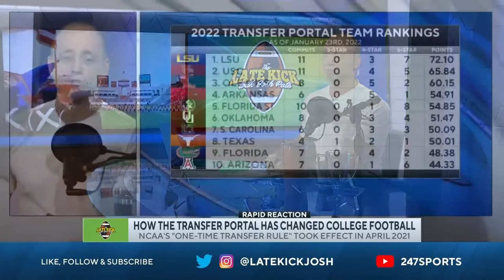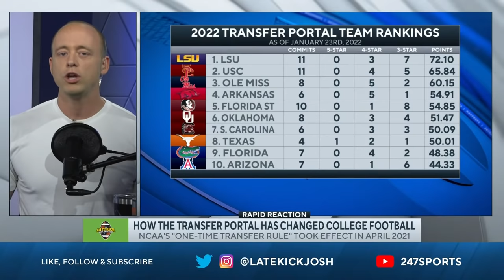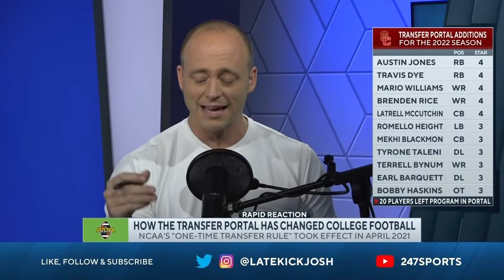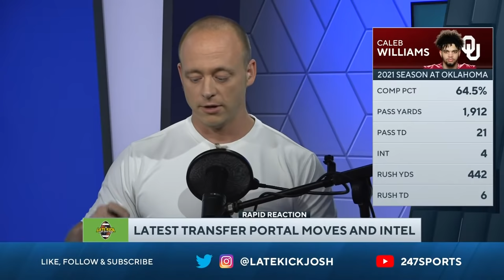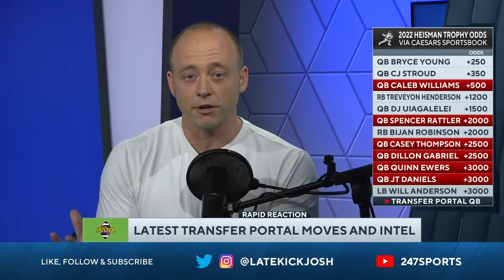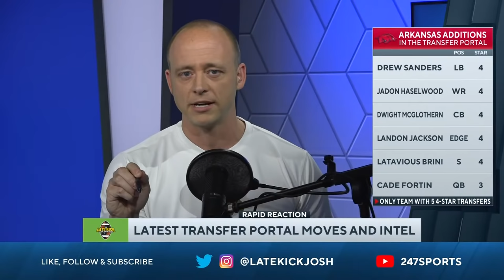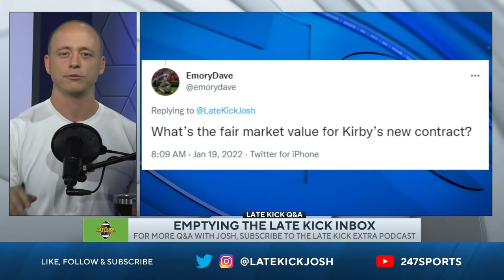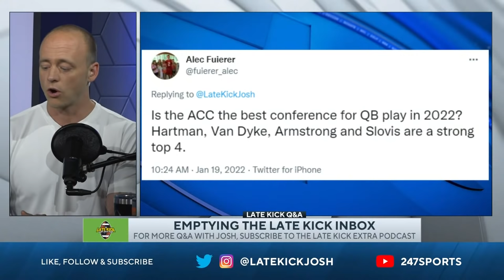Late Kick Live Ep 229: CFBs New Reality | Transfer Portal Intel | South Carolina Mood Tracker | Q&A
Late Kick Live Ep. 229 features Josh Pate discussing the very latest on the changing landscape of College Football as it becomes easier by the way to overhaul a roster when a new coaching staff comes in. How much quicker could we see Brian Kelly at LSU and Lincoln Riley at USC remake their teams than they would have been able to do under the rules a decade ago? We also check the Transfer Portal and the latest whispers and intel surrounding several big names still out there including Caleb Williams and Jaxson Dart. The Mood Tracker series continues tonight with a deep dive into the fanbase temperature at South Carolina. How are things around the Gamecock program? Will an infusion of talent via the Transfer Portal be what the doctor ordered for Shane Beamer and his staff? All that plus we add some Late Kick Extra flavor to the show by diving into the mailbag.